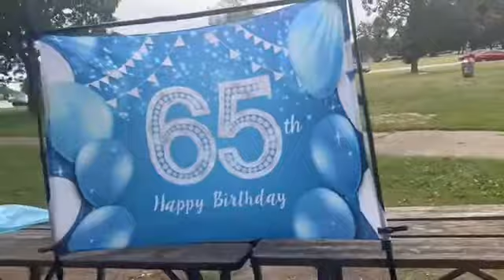Celebrating my Brother Robert 65th thank you guys 356🎉 Please Subscribe like comment share ❤️🙏🏾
Celebrating my brother Robert 65TH Birthday 🎂 /w family and friends.  Hope you guys enjoy 😊 I wanted too share my family with you guys.  Please comment I’d you would like a dish for me too try on my channel.  I would love too make or try any dish.  I loved too be challenged. Thank you guys again for 356 SUBSCRIBERS ON THE ROAD 400 🙏🏾🙌🏾.